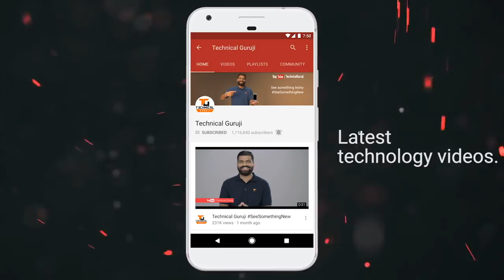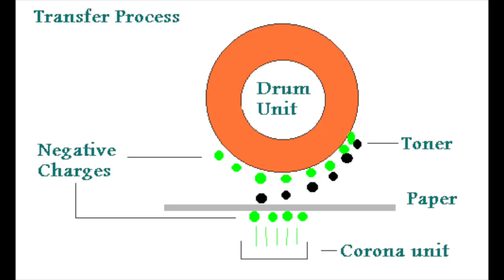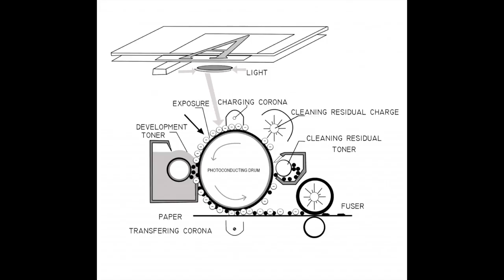How Photocopier Works? Scan, Copy, Print?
Namaskaar Dosto, is video mein maine aapse Photocopy Machine ke baare mein baat ki hai, Photocopy machine kaise kaam karti hai? Kaise aap ek paper ko copy kar paate hai? Analog Photocopy machine aur Digital Photocopy machine mein kya difference hai? Mujhe umeed hai ki aapko yeh video pasand aayegi.